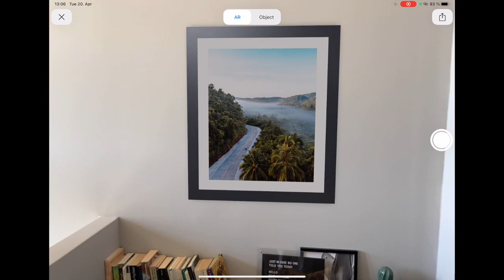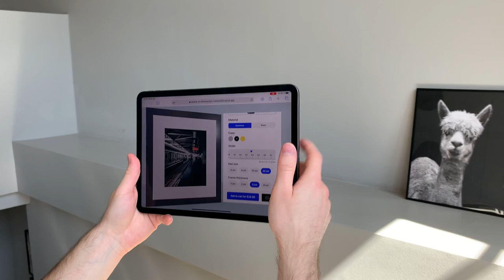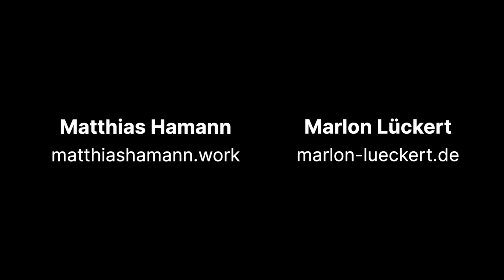WebAR configurator for wall art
Our Augmented Reality solution allows virtual objects, such as a picture with a frame, to be placed virtually in the real world. What’s new? The way we make it configurable in real-time – without the need to produce hundreds of 3D product variants in advance.

Works of course for any other product as well ;-)